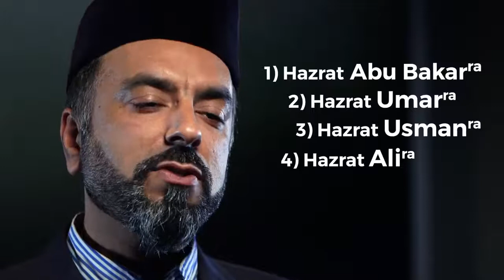Why Ahmadi's don't celebrate Eid Milad-un-Nabi (saw)